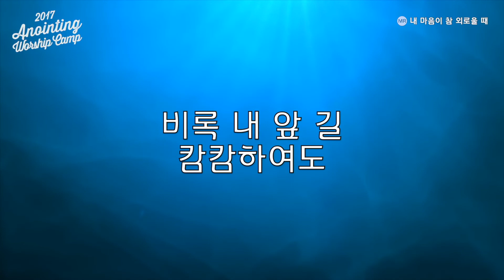[어노인팅 예배캠프 2017★MR] 12 내 마음이 참 외로울 때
12 내 마음이 참 외로울 때

CREDITS
예배인도 최요한 소병찬 전은주 박기범 강동균
연주 및 편곡 베이스 한상도 이정환 ㅣ 드럼 서광석 박승규
건반 류정원 한경숙 ㅣ 일렉기타 정성권 최정현 ㅣ 어쿠스틱기타 정성권
신디사이저 채푸른 김다혜 ㅣ 퍼커션 박상찬
싱어 정경은 이다래 권미현 이주희 최혜진 현효섭 박대신 박보람 양민호

ENGINEERS
라이브 녹음 at 전주대학교(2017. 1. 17~19)
라이브 음향시스템 레드사운드(김효진 김승호 정현석 전한별 최동주 최대웅)
라이브 시스템엔지니어 박유만 ㅣ 라이브 엔지니어 양재혁
라이브 어시스턴트엔지니어 김태연 레드사운드(김효진 최동주)
라이브 녹음엔지니어 박유만 김영민 ㅣ 더빙스튜디오 어노인팅 스튜디오
믹싱&마스터링 김대우 Daewoo Kim at Studio78, Nashville (studio78nashville.com)

현장촬영총괄 이세라ㅣ 카메라 오퍼레이터 김두남 김지현 오화영 김태범 김승빈 이세라 박성식
지미집 오퍼레이터 장평운(지미텍) ㅣ 스크린 프리젠테이션 박종일 변준영
영상편집 김승빈 박기범 ㅣ 유튜브 인트로영상 이세라ㅣ 조명 박정배(Red Light)

SCORE
악보제작 한경숙 권미현 ㅣ 악보편집 박기범 김승빈 박상찬

ART & DESIGN
홍보 오화영ㅣ 무대 이미지디자인&자켓디자인 김석범
사진촬영 오병환 안영재

STAFF
예배캠프 총괄책임 최요한ㅣ 예배캠프 실무책임 박상찬
실무스태프 최병찬 김남용 변준영 박종일 한연수 김효중 박근범 박소현 배윤진 김윤근
발렌티어 스태프 강슬기 강은별 장승우 김태연 권예은 김찬미